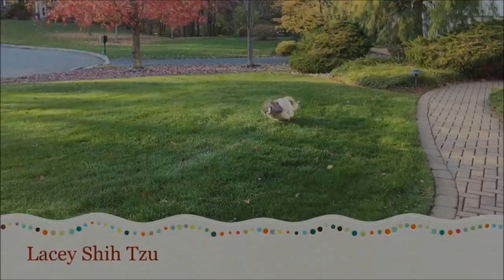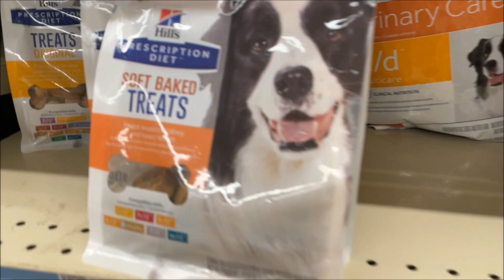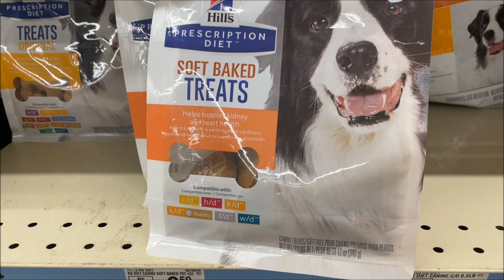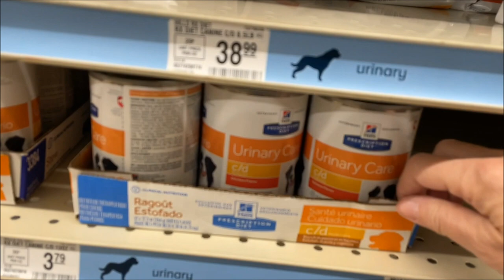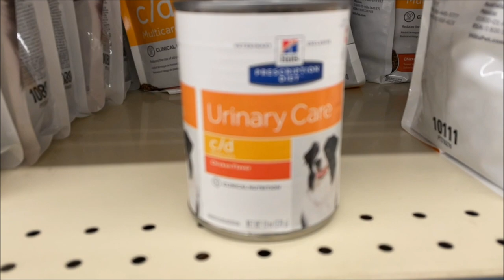Lacey loves going to PetSmart! 💗 | Buying prescription food and treats 😋🍖 | Shih Tzu dog 🐾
Lacey always enjoys going to PetSmart for her Hill's Prescription Diet c/d food and treats.  She loves all of the good smells there! 😂 She enjoys some of her treats at home 🍖😋🍖